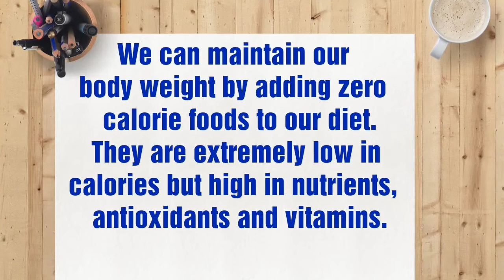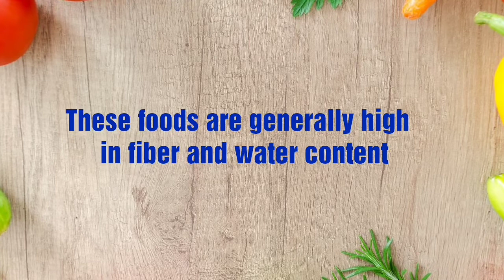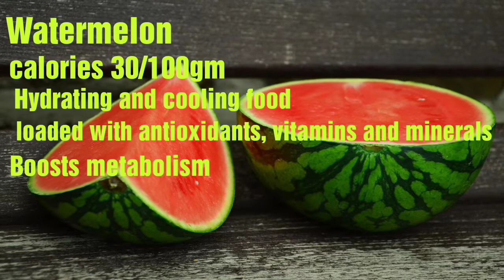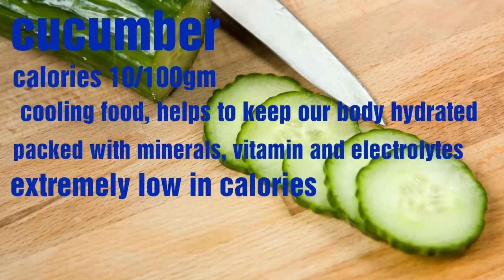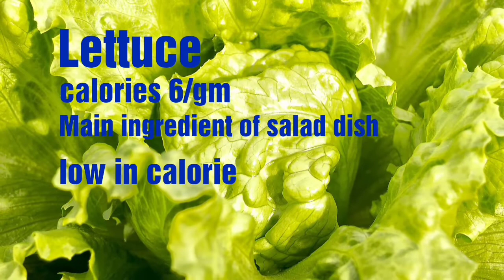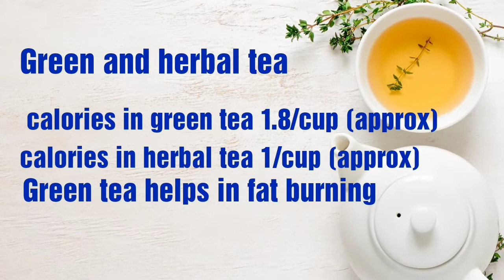Zero calorie foods for weight loss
Eat these zero calorie foods to lose weight